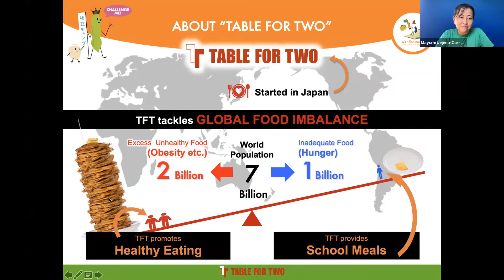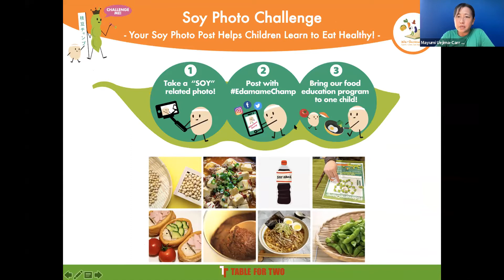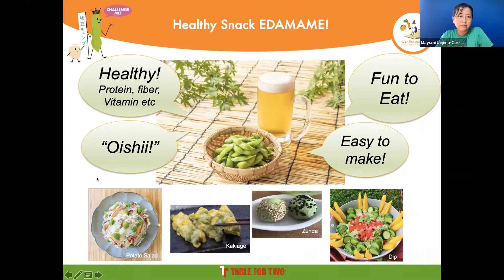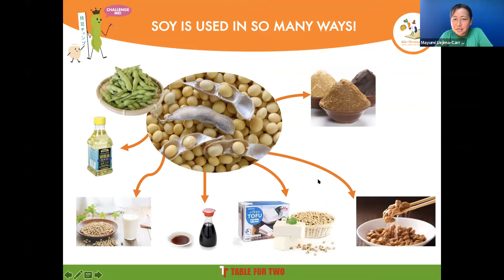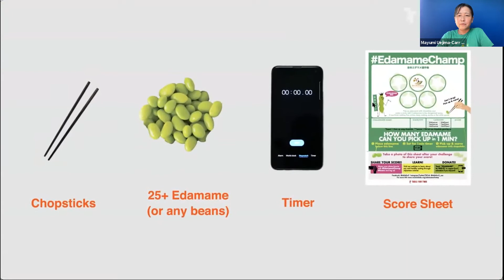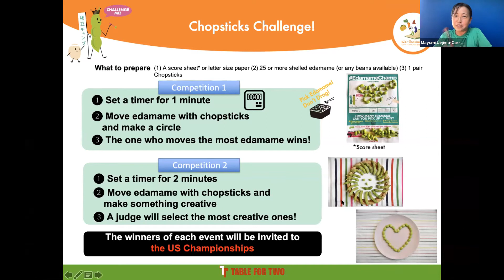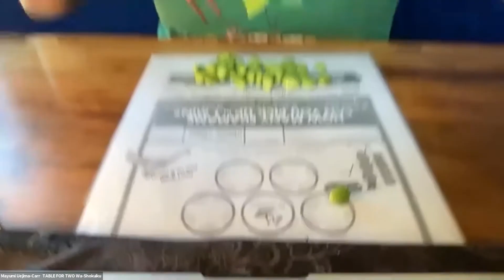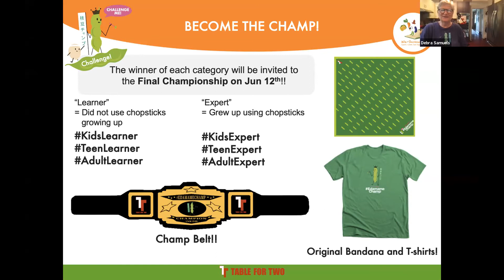EdamameChamp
EDAMAMECHAMP is an annual spring campaign to promote healthy eating through Japanese cuisine focusing on soy and to raise funds for teaching healthy eating to more children.

We are joining our friends, Debra Samuels at Table for Two and the Japan America Society of Minnesota for EdamameChamp. Come learn about healthy Japanese cuisine and enjoy some fun challenges using edamame!* Participants will also learn how to make miso ramen at home.

Our partner organizations donate based on the number of participants and photos posted. 1 participant or 1 photo posted = Food education for 1 child.